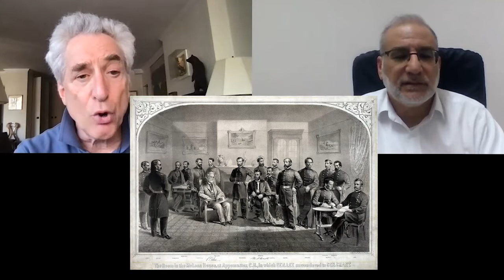How does Judah Benjamin escape capture by the North?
Join Sparks of History with noted author, journalist and lecturer James Traub
Senior Fellow, Center on International Cooperation, NYU

Author of:
City on a Hill: Testing the American Dream at City College
 John Quincy Adams:  Militant Spirit
What was Liberalism?: The Past, Present, and Promise of a Noble Idea.

Mr. Traub discusses his award winning book,
Judah Benjamin, Counselor to the Confederacy, Yale University Press. Jewish Lives Series

"This is, by far, the best and most readable short biography of Benjamin that exists"
- Jonathan Sarna, author of American Judaism: A History

Episode #10  How does Judah Benjamin escape capture by the North?
• South on cusp of defeat
• Confederate cabinet flees southward
• David intent on fighting to the end
• Judah Benjamin begins his escape from USA/North
• Daring, adventurous, dangerous journey
• Pulls it off & reaches England